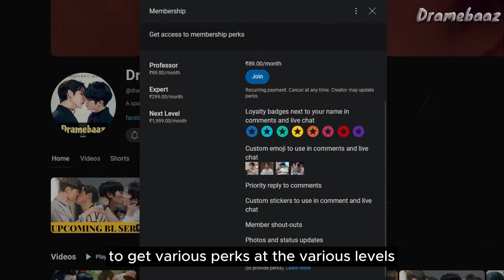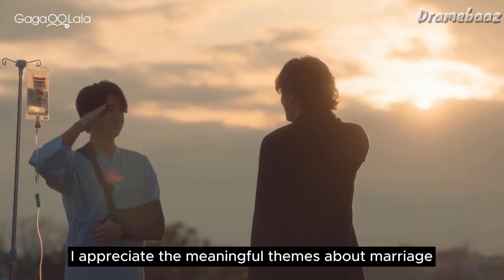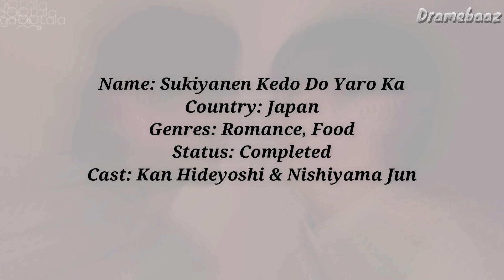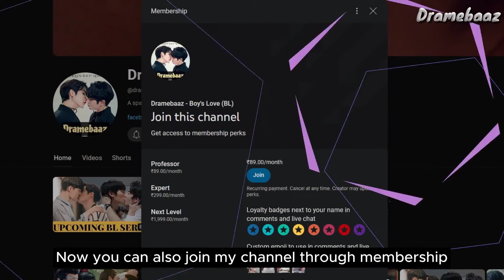7 Mature Japanese BL Series of 2024 to binge watch!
10 Mature Japanese BL Drama To Binge Watch in 2024 | Thai BL, Japanese BL

Japanese BL movie eng sub
Japanese BL series eng sub
Japanese BL full series eng sub
Japanese BL romantic series
Japanese BL kiss scenes
Japanese bl GagaOOLala
Japanese BL series 2023
New Japanese BL series 2024
Japanese BL dark series
bl series japan
bl series
bl series 18
My personal weatherman bl
ossan's love returns bl
ossan's love Japanese bl
perfect propose bl
perfect propose kiss
love is better the second time around bl
love is better the second time around kiss
although i love you and you bl
living with him bl
at 25:00 in akasaka bl
New Japanese BL series
Mature Japanese BL
Japanese BL 2024
upcoming BL Series 2024
bl series
bl drama